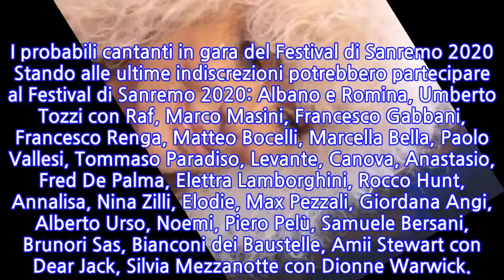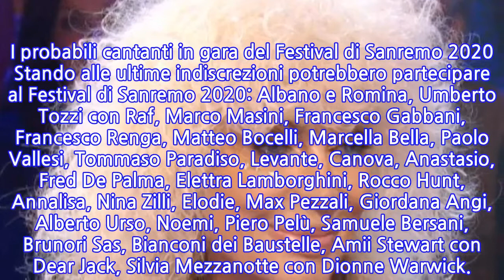Donatella Rettore a Sanremo 2020: la proposta di Amadeus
Donatella Rettore a Sanremo 2020: la proposta di Amadeus Continuano a ritmo spedito i preparativi per il Festival di Sanremo 2020. Che, com’è noto, andrà in onda su Rai Uno dal 4 febbraio all’8 febbraio 2020. Amadeus è il conduttore della settantesima edizione della kermesse ma pure il direttore artistico. E per questo sta facendo il possibile per portare sul palco dell’Ariston Donatella Rettore, con la quale ha avuto il piacere di lavorare qualche mese fa a Ora o mai più. A rivelare il gossip è il settimanale Spy, che puntualizza che la Rettore non dovrebbe partecipare all’evento come concorrente bensì come ospite. Soprattutto perché uno delle sue canzoni più celebri – Splendido Splendente – ha da poco compiuto 40 anni. In passato Dada, come la chiamano i suoi fan più sfegatati, ha partecipato ben 4 volte al Festival, ovvero nel 1974, 1977, 1986, 1994. Chi sono gli altri probabili ospiti del Festival di Sanremo 2020 In attesa di sapere se Donatella Rettore tornerà effettivamente al Festival di Sanremo, a 25 anni dalla sua ultima apparizione sul palco dell’Ariston, sembrano già certi i nomi di altri due ospiti. Si parla di Emma Marrone, che promuoverà il suo primo film da attrice diretto da Gabriele Muccino, e Lady Gaga. Quest’ultima, secondo i beninformati, avrebbe addirittura già firmato il contratto con la produzione. Intanto pare che la scelta definitiva delle due vallette sia ricaduta sull’ex volto di Sky Diletta Leotta e sulla web influencer famosa in tutto il mondo Chiara Ferragni. I probabili cantanti in gara del Festival di Sanremo 2020 Stando alle ultime indiscrezioni potrebbero partecipare al Festival di Sanremo 2020: Albano e Romina, Umberto Tozzi con Raf, Marco Masini, Francesco Gabbani, Francesco Renga, Matteo Bocelli, Marcella Bella, Paolo Vallesi, Tommaso Paradiso, Levante, Canova, Anastasio, Fred De Palma, Elettra Lamborghini, Rocco Hunt, Annalisa, Nina Zilli, Elodie, Max Pezzali, Giordana Angi, Alberto Urso, Noemi, Piero Pelù, Samuele Bersani, Brunori Sas, Bianconi dei Baustelle, Amii Stewart con Dear Jack, Silvia Mezzanotte con Dionne Warwick.
INFORMATION
• Source: gossipetv